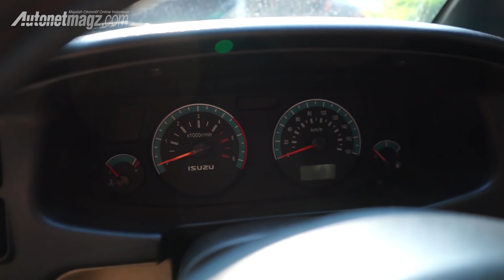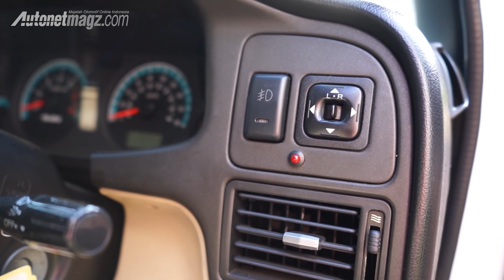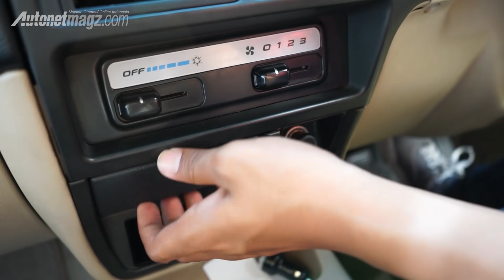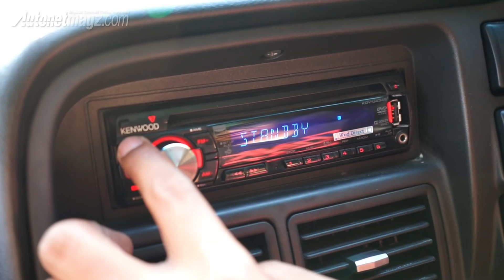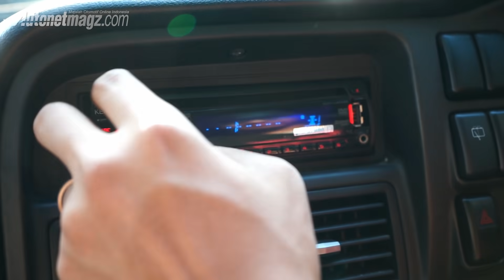Isuzu PANTHER masih ada barunya...!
Di tengah-tengah gempuran mobil-mobil baru, ada satu mobil yang berusaha bertahan dengan ubahan yang sangat minimal, bahkan bisa dibilang tak ada. Mobil ini adalah Isuzu Panther, sebuah MPV yang terkenal dengan jargon "Rajanya Diesel", karena ia hadir dengan mesin diesel tanpa ada varian bensin.

Isuzu Panther awalnya diset untuk bertanding melawan Toyota Kijang dan Mitsubishi Kuda, namun nasib membedakan ketiganya. Mitsubishi Kuda tak ada lagi, Toyota Kijang sudah berevolusi jadi lebih modern dan mewah dengan generasi Kijang Innova, sementara Isuzu Panther relatif begitu-begitu saja.

Padahal banderol mobil ini juga tak murah, yakni 260 hingga 330 jutaan Rupiah. Kekuatan terbesar yang dimiliki Isuzu Panther adalah kemampuannya meminum solar subsidi dan ketangguhan yang sudah teruji waktu. Dan kami cukup yakin, di tahun 2020 bentuk Isuzu Panther masih sama seperti ini dan masih bisa dibeli barunya di dealer.

Jadi cukupkah dua hal itu membuatnya bertahan? Simak penjelasan detail mengenai Isuzu Panther ini yang dibawakan oleh test driver AutonetMagz, Hillarius Satrio dalam video review Isuzu Panther Grand Touring berikut ini.